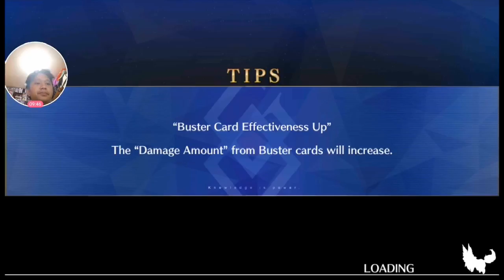Fate/Grand Order | Prison Tower Event Ep 5 | Brick Armor Gaming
Hello everyone! Welcome to Fate/Grand Order. Gluttony is one of the most disgusting sin in Dante's Inferno. But I think the Lord of the fifth hall of judgment should be someone else.